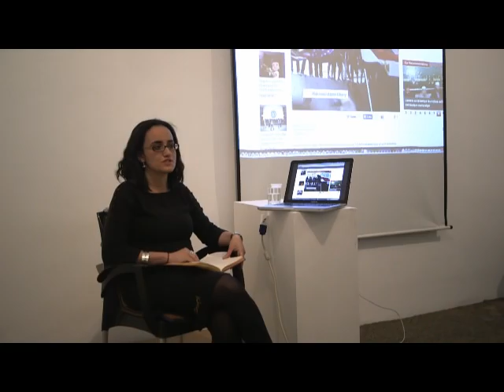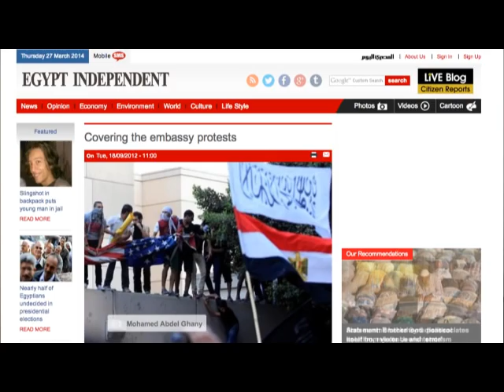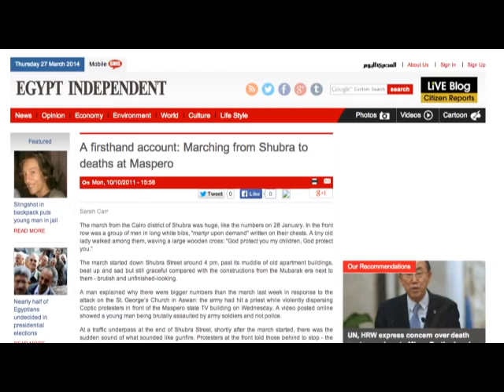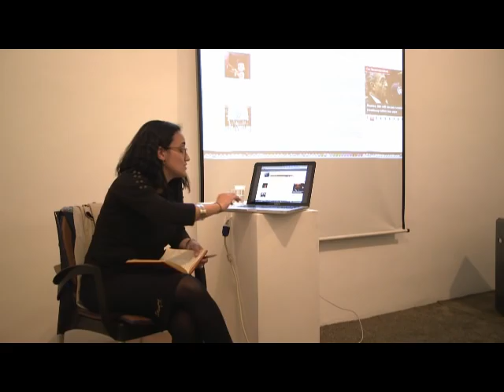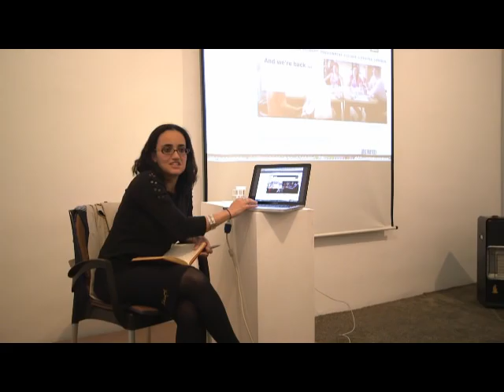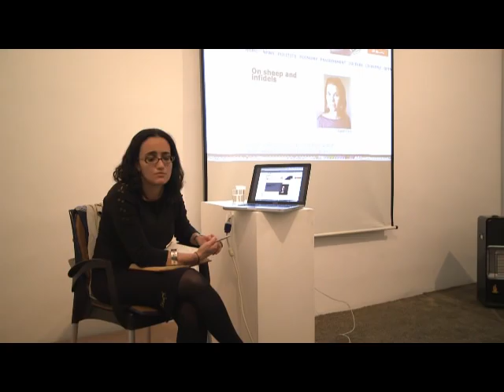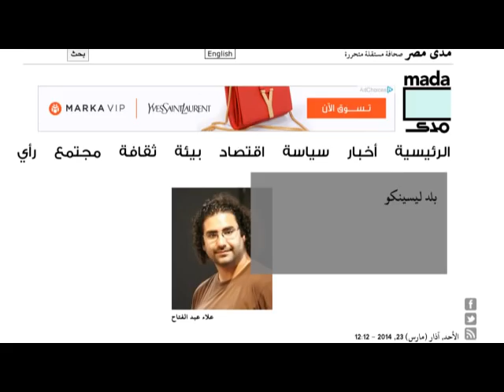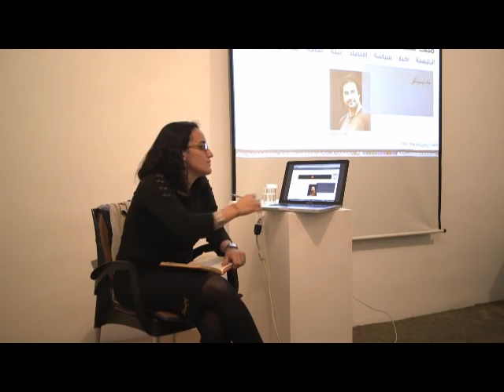the triumph of practice: lecture by lina attalah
March 23rd, 7 pm

Mada Masr is an online independent bilingual Egyptian newspaper founded by Lina Attalah and a team of journalists in June 2013.

In her lecture Attalah will narrate the conditions that resulted in the closure of Egypt Independent (EI) where she held the position of chief Editor, which in turn gave way to the birth of Mada Masr. Reflecting on issues of autonomy and self-reflexivity in the Egyptian media, Attalah will shed light into their shifting journalistic practice as well as wider challenges facing journalism in Egypt today.

This event is part of an ongoing series of talks highlighting regional publishers and editors, and coincides with an extensive interview by Mia Jankowicz with Attalah published on ArtTerritories.

الصحافة كممارسة، محاضرة تلقيها لينا عطالله
23 آذار، الساعة السابعة مساء
في هذه المحاضرة، تسرد عطالله الظروف التي أدت إلى إغلاق صحيفة Egypt Independent التي كانت تشغل منصب رئيس تحريرها المسؤول، وولادة مدى مصر فيما بعد. من خلال الحديث عن قضايا الاستقلالية ومراجعة الذات في الإعلام المصري، تسلط عطا الله الضوء على الممارسة الصحفية المتحولة وجملة من التحديات الأكبر التي تواجه الصحافة في مصر اليوم.